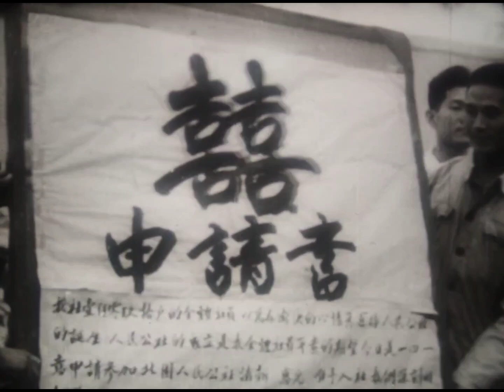《1958年毛主席视察人民公社》黑白纪录片电影(无字幕清晰版)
欢迎订阅本频道，1958年在党的总路线照耀下，在大跃进的高潮中，人民公社化运动蓬勃发展，全国人民欢欣鼓舞热烈庆祝人民公社的诞生，在毛主席的“人民公社好！”的伟大号召指引下，人民公社犹如烂漫的山花开遍祖国大地，春雷一声震寰宇，人民公社这一崭新的社会组织像一轮初升的太阳放射出万丈光芒，照亮了全国农民的前进方向，千山万水连着天安门，毛主席是咱社里人，毛主席不辞辛苦，风尘仆仆深入农村视察人民公社。纪录片